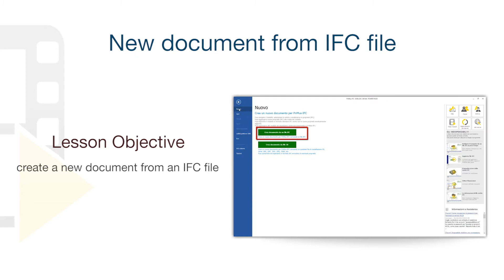PriMus-IFC Tutorial - New document from IFC file - ACCA software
How to create a new project based on a model in IFC format - Quickly generate an automatic Quantity Takeoff or a Bills of Quantities directly from an IFC model with PriMus IFC, the 5D BIM methodology that allows you to prepare detailed cost estimates acquiring measurement data from an IFC file. Find out more about our convenient subscription plans and download the trial version